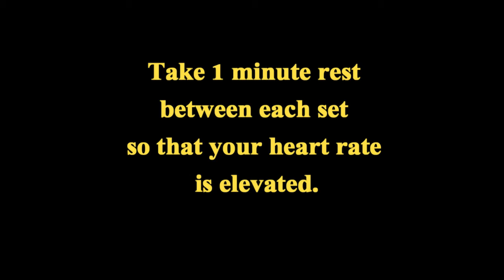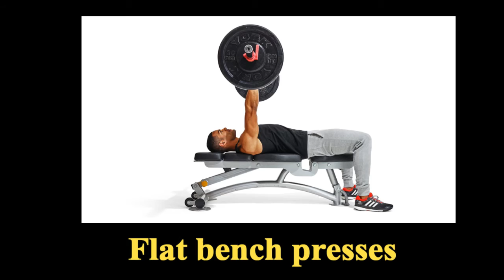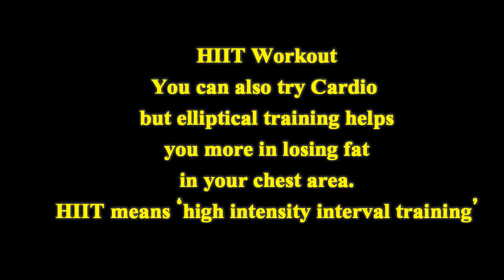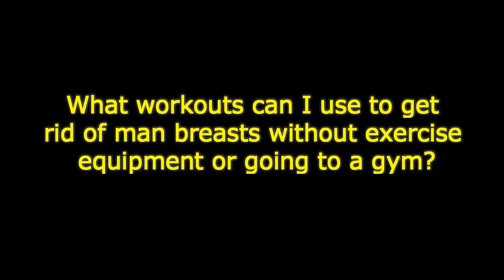TOP 5 Chest Workouts for Losing Man Boobs fitindia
TOP 5 Chest Workouts for Losing Man Boobs
Get rid of man boobs with these tips
How To Get Rid Of Your Man Boobs Fast
How To Get Rid of Man Boobs and Lose Chest Fat at Home
Chest Fat Fix